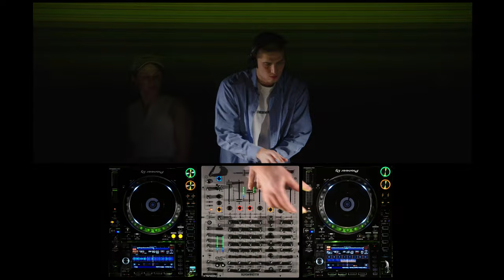Stefan Hofer B2B Enduro XS - Table Top Shot #7 - TTS003.1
75 Minutes with Stefan Hofer B2B Enduro XS.

"Tabletopshot" is an ongoing series of digital Video Captures of electronic music Artists with Focus on Face and Devices.

DJ: Stefan Hofer & Enduro XS / Frieden und Liebe
Video: Domas Schwarz
Curation: Maximilian Leeb
Presented by Kulturverein Kessl